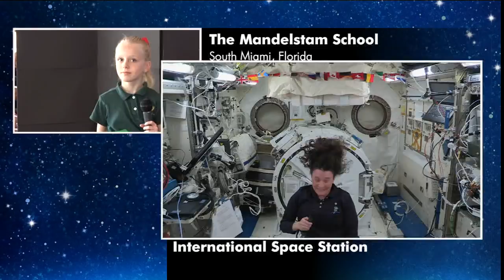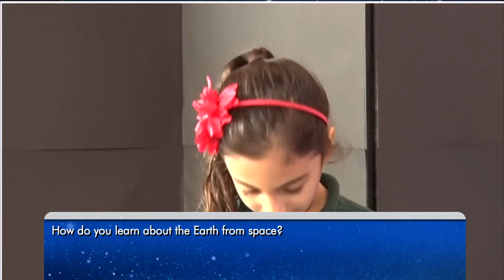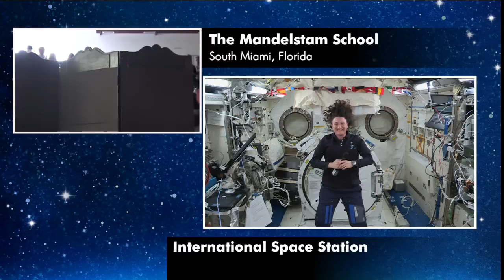Expedition 58 Inflight Interview The Mandelstam School December 7, 2018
SPACE STATION CREW MEMBER DISCUSSES LIFE IN SPACE WITH FLORIDA STUDENTS

Aboard the International Space Station, Expedition 57 Flight Engineer Serena Aunon-Chancellor discussed her mission on the outpost during an in-flight educational event Dec. 7 with students at the Mandlestam School in South Miami, Florida. Aunon-Chancellor is in the final weeks of her journey on the complex, heading for a return to Earth Dec. 19, U.S. time, aboard a Russian Soyuz spacecraft and a landing on the steppe of Kazakhstan to complete a six-month mission.